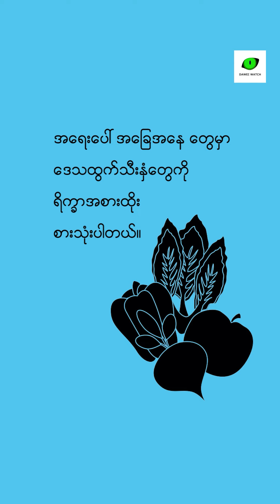ရော်ဘာသယ်ခွင့်အတွက် အထောက်အထား ၁၀ကျော်ပြည့်စုံရမယ်လို့ စစ်ကောင်စီတင်းကြပ်